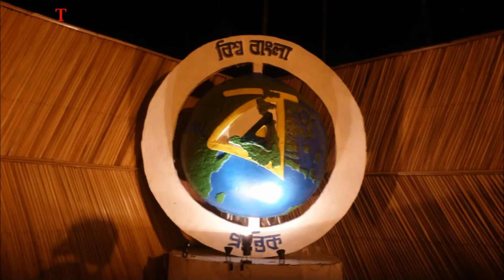চাকদহ দুর্গা পূজা পরিক্রমা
DURGA PUJA, ALSO CALLED DURGOTSAVA AND NAVARATRI, IS AN ANNUAL HINDU FESTIVAL IN THE INDIAN SUBCONTINENT THAT REVERES THE GODDESS DURGA. IT IS PARTICULARLY POPULAR IN WEST BENGAL, ODISHA, ASSAM, DHAKA AND TRIPURA, AND THE DIASPORA FROM THIS REGION.

durga pujo video,
durga pujo vasan dance,
durga thakur,
durga murti,

durga puja essay,
durga puja dates 2018,
durga puja festival in bengali language
how to do durga puja
durga puja songs
why do we celebrate durga puja
Belur Math Kumari Puja 2018,
most popular durga puja in kolkata,
kumari puja of belur math,
ramkrishna mission durga puja,
durga astomi puja,
most popular puja of kolkata ever
Ganesh puja
ganesh pooja vidhi in marathi
simple ganesh puja at home
ganesh pooja in telugu
how to do ganesh puja at home daily in hindi
ganesh pooja vidhi in hindi
ganesh puja samagri list
ganesh puja mantra

Chhou,
Chhou mask,
Chhau dance,
Dance,
India,
Purulia,
west bengal,
folk,
traditions,
Bengal,
Este de bengal,
Orissa,
Villages,

MAKING OF GODDESS DURGA IDOL AT KUMORTULI KOLKATA IN FULL SWING 2018,
VISIT KUMORTULI KOLKATA 2018,
WORK IN KUMORTULI KOLKATA IN FULL SWING YEAR 2018.

Mahalaya
mahalaya birendra krishna bhadra
bengali mahalaya video
mahalaya audio
mahalaya original video
mahalaya video 2018
mahalaya video download
mahalaya 2018 in zee bangla
mahalaya video 2018
mahalaya 2018 in star jalsha
zee bangla mahalaya 2018
tv mahalaya
zee bangla mahalaya
fb mahalaya facebook
etv bangla mahalaya
mahalaya maa durga
tv mahalaya
star jalsha mahalaya
star jalsha mahalaya 2018

making of durga murti
how to make durga idol with clay at home
making of durga idol in kumartuli
small durga idol
how to make durga maa with clay
durga idol making process
durga murti image
how to make durga murti at home

kumartuli durga images
kumartuli idol making process
kumartuli durga pratima image
kumartuli park durga puja pandal kolkata west bengal
kumartuli durga murti
kumartuli 2018 image
maa durga idol making
making of durga pratima
kumartuli durga puja
kumartuli durga pujo
kumartuli durga thakur toiri
durga thakur toiri

bangla roast videos,

kali puja essay
kali puja dates 2018
kali puja 2018
kali puja in kolkata
kali puja festival in bengali language

Diwali
diwali essay
history of diwali
diwali for kids
why is diwali celebrated
diwali food
diwali in hindi
diwali story
who celebrates diwali

durga puja competition 2018
durga puja contest 2018
kolkata durga puja 2018 theme
24 ghanta ananya samman 2018
durga puja in kolkata 2018
2018 durga puja pandal

ekdalia evergreen club
suruchi sangha kolkata west bengal
sreebhumi durga puja 2018
college square durga puja
badamtala ashar sangha
top 10 durga puja in kolkata
Durga Puja Parikrama
Durga Pujo Parikrama
west bengal tourism durga puja package 2018
kolkata durga puja parikrama kolkata, west bengal
cstc puja parikrama 2018
durga puja parikrama 2018
puja parikrama 2018 booking
puja parikrama 2018 kolkata
wbtdc puja parikrama
Durga Pujo Parikrama2018
durga puja pandal
durga pujo pandal